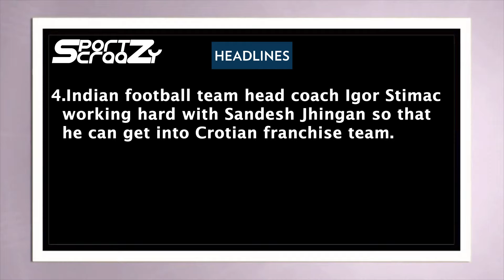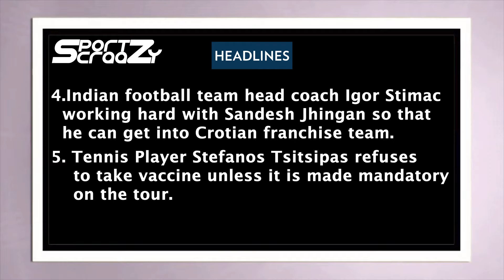Polish Javelinst Maria Andrejczyk auctioned her Tokyo silver medal to help fund heart surgery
Maria Andrejczyk won a silver medal at the Tokyo 2020 Olympics in the women's javelin event, but while most athletes would be keen to look after the prize as a reminder of their achievement, Andrejczyk plans to use her's for a bigger reason: to help fund heart surgery for a young Polish boy.

Andrejczyk had announced immediately after the games that she planned to sell the medal in aid of a good cause, but settled on the first message she saw.

The Polish athlete posted on social media to announce the decision. Andrejczyk said: "It didn't take me long to decide, it was the first fundraiser I entered and I knew it was the right one. Like our Antoś, Miłoszek has a serious heart defect and is in need of surgery.

He also has support from above from Kubuś, a boy who did not make it on time but whose amazing parents decided to pass on the funds they collected to Miłosz. And in this way, I also want to help. It’s for him that I am auctioning my Olympic Silver medal.”

The infant in question, named Milosz, suffers from a rare combination of heart and venous problems which mean that his pulmonary veins don't function properly. His main hope of survival is via expensive surgery only available in the USA.

Andrejczyk has been keeping tabs on the bids for the medal in relation to how much is required to fully fund the surgery.

The most recent update reads: "I will provide information about all changes to amounts bid in the comments under my post.

"Miłosz needs over 1.5 million PLN for his heart operation. Half has already been collected – now we are aiming at collecting the second half – PLN 700, 000. The auction will begin at PLN 200,000."